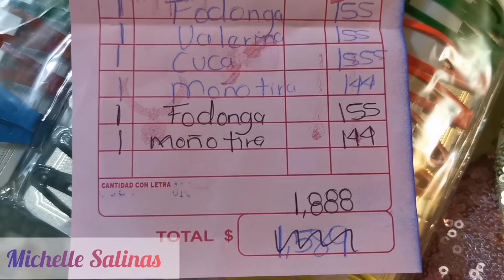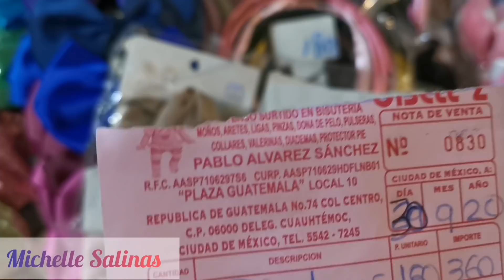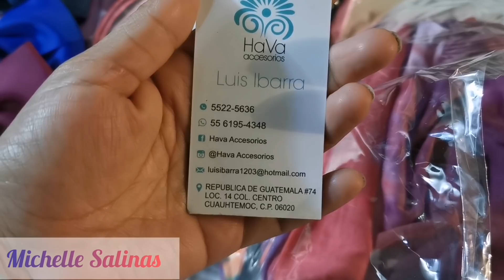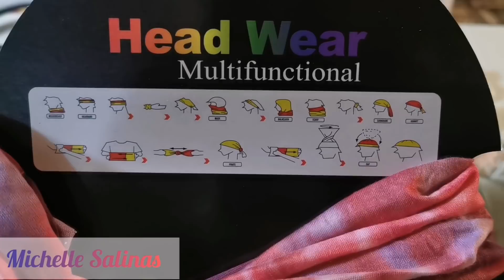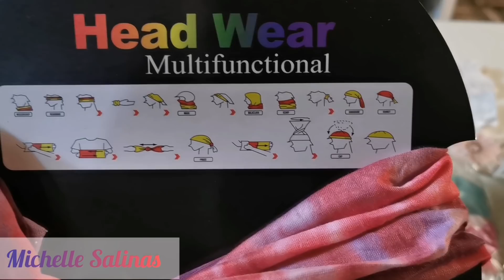Accesorios Gissel y Hava accesorios, más baratos que los chinos??